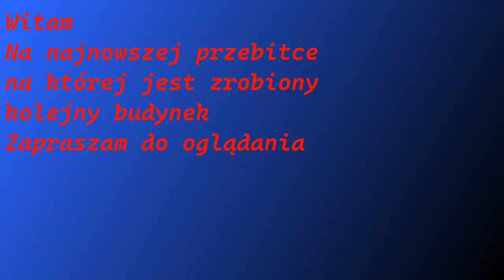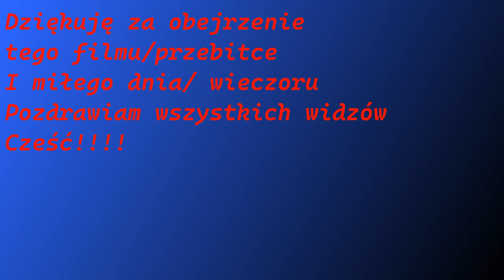Gramy w grę minecraft + ip servera w opisie tego odcinka ODC. 7 #007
Poczciwy Marek

Wersja : 1.19
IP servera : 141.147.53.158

Tytuł: Gramy w grę minecraft + ip servera w opisie tego odcinka